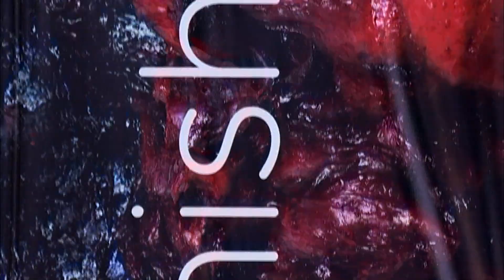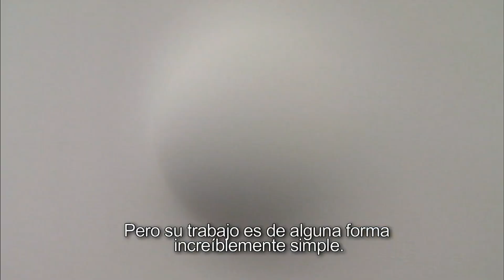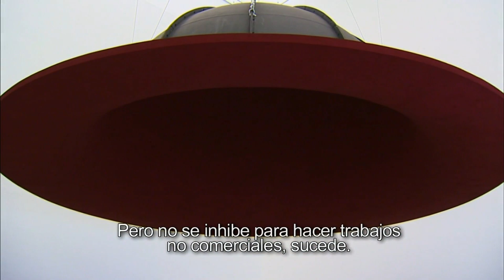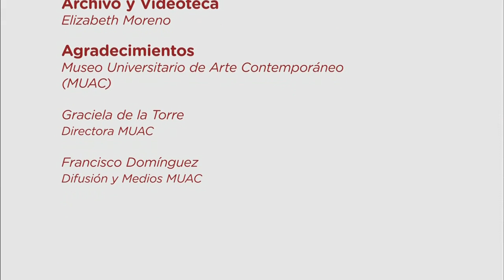Anish Kapoor, Arqueología: Biología